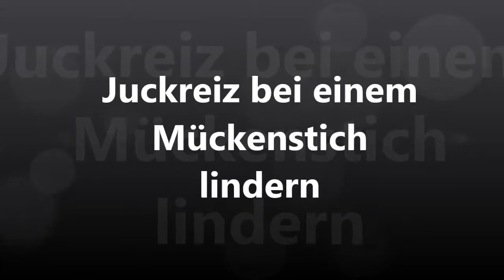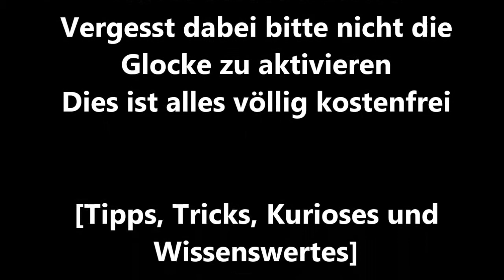Was tun Juckreiz Mückenstiche lindern bekämpfen Tipps Hausmittel Stiche Mücken Stich Mückenstich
Was tun Hilfe Juckreiz Mückenstiche lindern bekämpfen behandeln loswerden praktische Tipps Hausmittel Stiche Mücken Stich Mückenstich
Was kann man tun, um den Juckreiz von Mückenstichen zu  lindern?
Wenn einen eine Mücke gestochen hat, fängt dies oft an sehr stark zu jucken.
Sich nun nicht zu kratzen, fordert sehr viel Disziplin.
Durch das Kratzen wird die Haut gereizt und es können üble Entzündungen entstehen.
Neurologen der Uni Lübeck haben nun heraus gefunden, dass man dies verhindern kann
Denn man kann mit einem einfach Trick das Gehirn überlisten, in dem man sich vor einen Spiegel stellt und z.B. an derselben Stelle am anderen Arm oder Bein kratzt.
Also sozusagen immer Spiegelverkehrt kratzt
Das Gehirn hält nun den anderen Arm für den juckenden und der Juckreiz verringert sich, da man nicht mehr auf der Einstichstelle herum kratzt